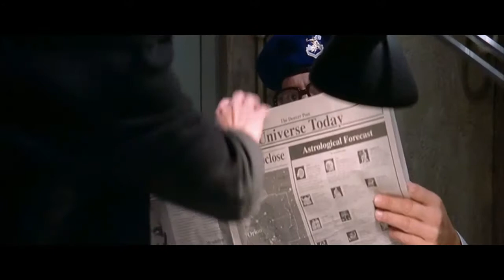Stargate, puerta a las estrellas escenas